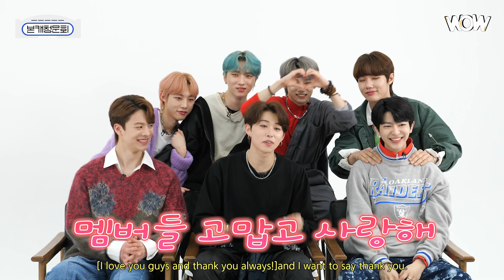(SUB) [본캐청문회] 제이위버(JWiiver) 청문회 하다 대성통곡행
이렇게 순진하고 착한 아이돌이 있다니...
청문회하다 대성통곡, 광광 울고 간 제이위버

※ 본 영상과 무관한 내용의 댓글과 무분별한 욕설, 조롱, 비난 등 악의적인 댓글은 무통보 삭제될 수 있습니다.